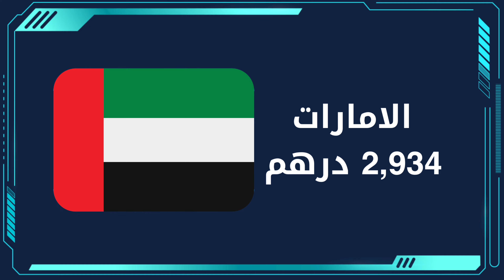هاتف فيفو الجديد ✅ مواصفات Vivo X90 Pro 🔥 سعر Vivo X90 Pro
سعر Vivo X90 Pro بعملات الدول العربية مع مواصفات الهاتف بالتفصيل

نتمنى ان يعجبك فيديو : مواصفات Vivo X90 Pro مع سعر الهاتف بالتفصيل
العراق - بغداد
لاعمال و الاعلان 🤝 تواصلوا على البريد الاتي ✉

صفحتي على الفيس بوك ✅
مواصفات هاتف Vivo X90 Pro 🔥 سعر Vivo X90 Pro
العراق و الجزائر و مصر والمغرب و السعودية مع سعر في